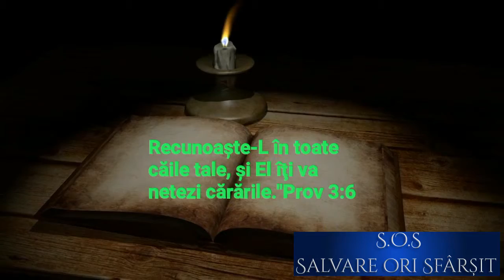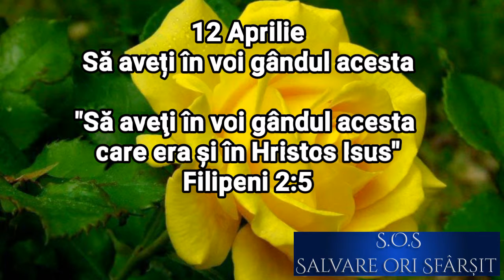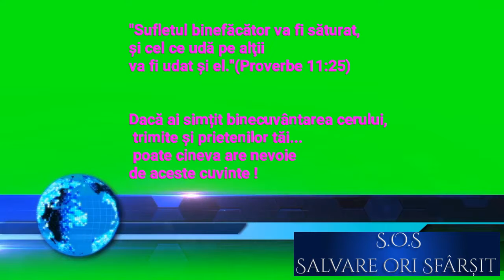12 Aprilie. Să aveți în voi gândul acesta (audio)